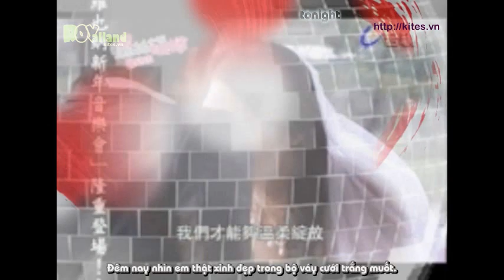[Vietsub+Kara]Beautiful in white! Kuang Nghi!.Miss Rose.